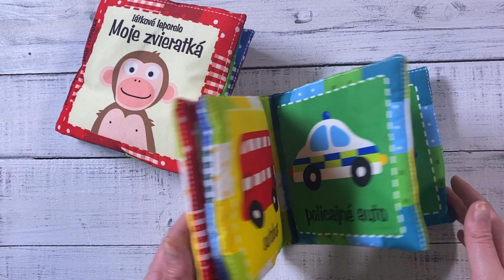33147 + 33150 Látková leporela MOJE ZVIERATKÁ + MOJE AUTÍČKO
Látkové leporelo, ktoré je určené pre úplne najmenšie deti. Môžu sa s ním naučiť prvé slovíčka a prvé farby. Je mäkké a pri stláčaní šuští.